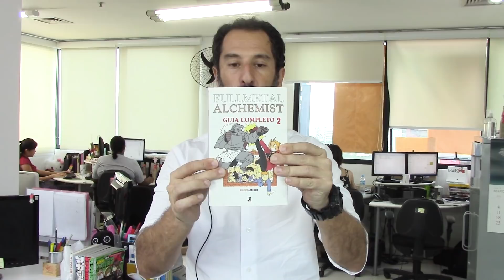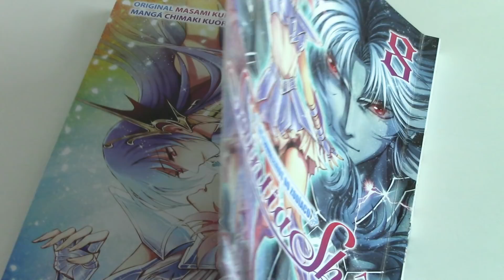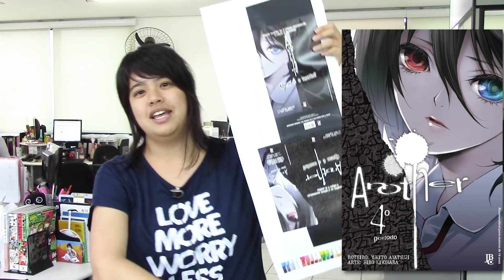Capa do Box de Another, Platinum, CDZ… - Henshin Online 148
[E-books JBC! Agora com mangás em formato digital

Assine também a nossa Newsletter!

Esse Henshin Online tá fervendo o Cosmo!! Saiba mais sobre o Segundo Guia de FMA, muita informação de Cavaleiros, hiatos, Platinum End, Box de Another e muito mais, não perca!

01:35 - Cavaleiros com Marcelo Del Greco!
02:49 - Atualizações dos hiatos
03:50 - O Box de Another!
04:20 - Informações importantes com Cassius!